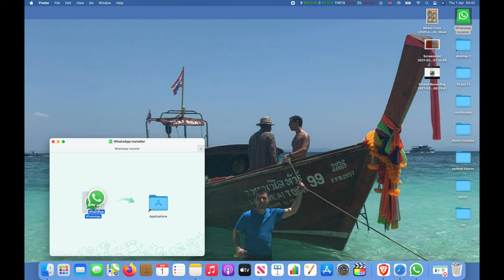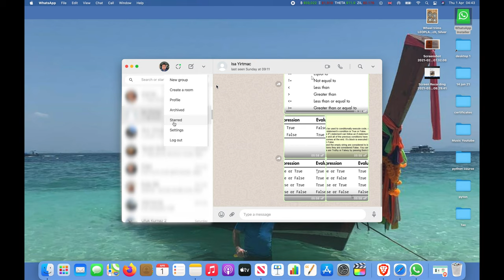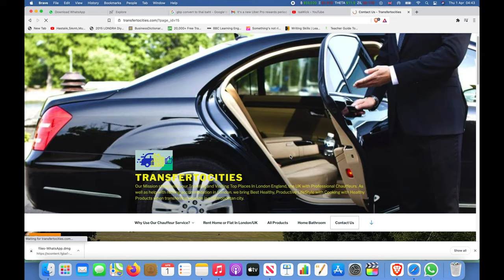En Yeni Desktop 'bilgisayar ustu' kurulumu ve neler yapabileceginizi hazirladim.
Isawick Bu Videoda Whatssapp in yeni desktop 'bilgisayar ustu' kurulumu ve bununla neler yapabileceginizi hazirladim. Kisa bir content içermektedir!! iyi seyirler.